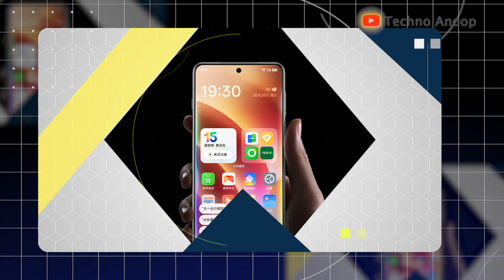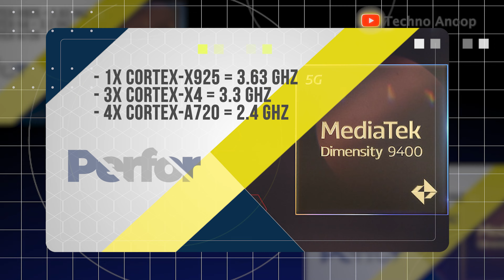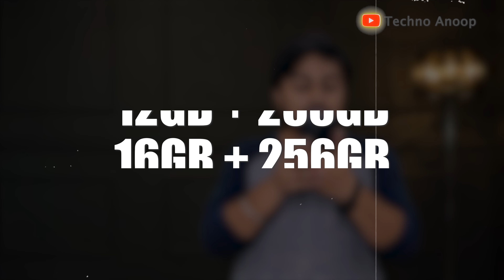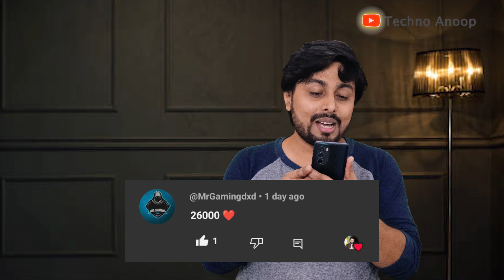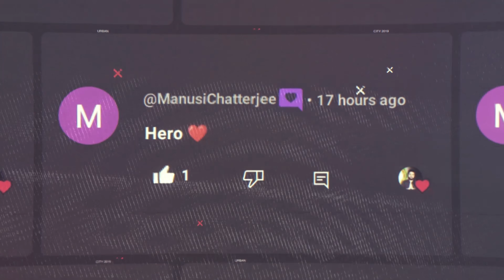OPPO Find X8 India Launch Date & Specs Confirmed | OPPO Find X8 India Price Leaked 🔥🔥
Oppo is rumored to be launching its flagship series, the Find X8, globally, but will it make its way to India? In this video, we discuss the possibilities of the Oppo Find X8's India launch, its expected features, and specs. From the latest news to rumors and leaks, we've got you covered.

❤️ u Guys

Timestamps 👇

00:00 OPPO Find X8 Intro
00:14 OPPO Find X8 Launch Date
01:02 OPPO Find X8 Built & Design
02:25 OPPO Find X8 Display
03:25 OPPO Find X8 Performance
04:40 OPPO Find X8 Camera
05:28 OPPO Find X8 Battery
05:44 OPPO Find X8 Sensor & Security
06:02 OPPO Find X8 OS
06:16 OPPO Find X8 Variants
06:45 OPPO Find X8 Price

Credit:
Editing & VO: Anoop Chatterjee
Video & Image Source: Tipster

My Gears